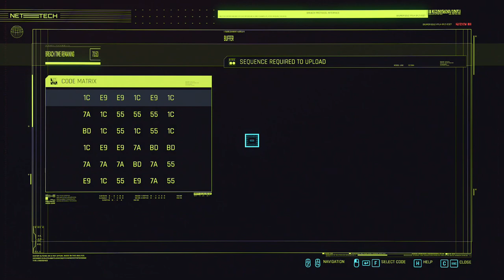Cyberpunk 2077 - Gameplay: Mission - GIG: Fifth Column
V needs to get dirt on Javier Alvarado, one of the advisors to the mayor of Night City. The docs he needs are in the office of El Pinche Pollo in a Valentino run bar.